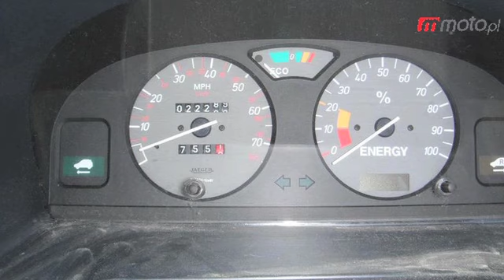Motodziennik: Ofensywa Hyundaia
moto.pl: Motodziennik 30 I 2012: Okazje tygodnia, najchętniej kupowane auta na świecie, koreańskie nowości oraz kolejna kartka z motodziennikowej "Encyklopedii motoryzacji". Więcej wideo